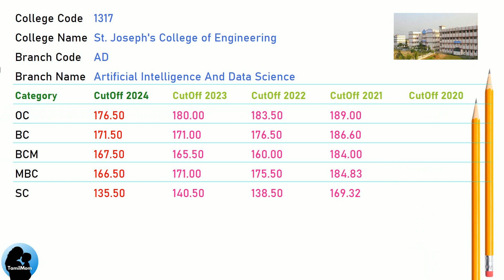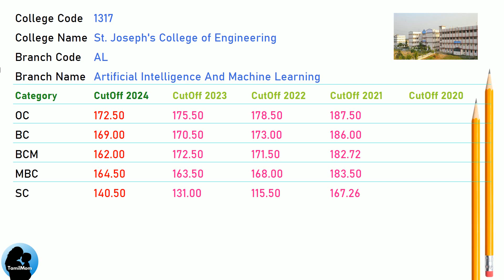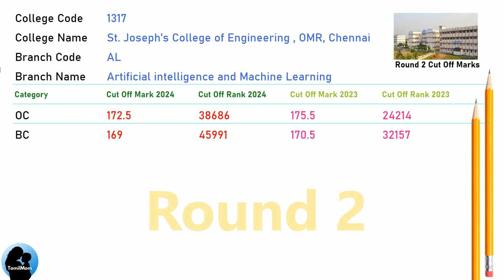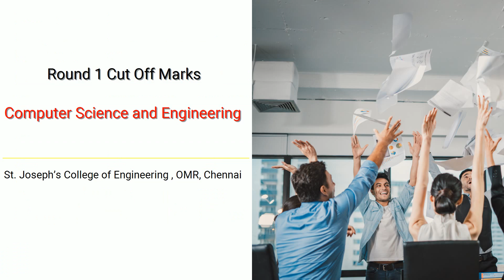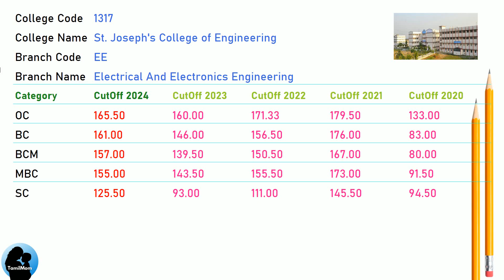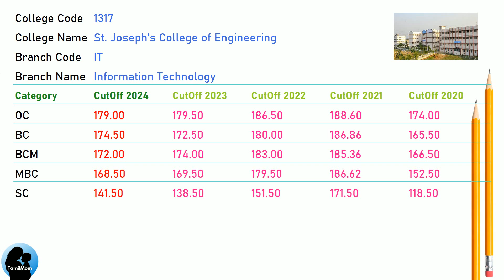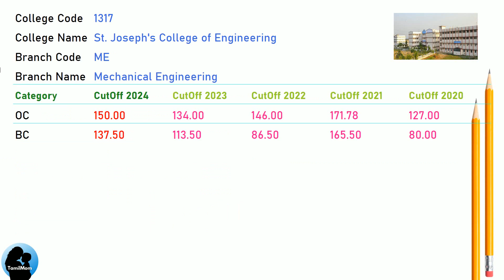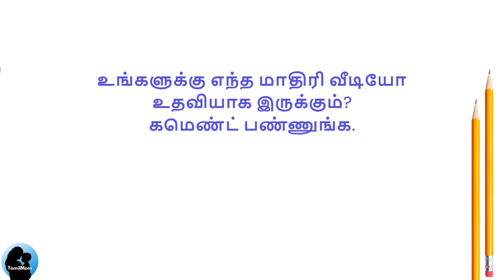🎯TNEA 2025 | 🔥St.Joseph College of Engineering Chennai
In this informative video, we explore the admission process for aspiring engineers in Tamil Nadu at St.Joseph College of Engineering Chennai OMR Chennai TNEA Counselling Code 1317. Join us as we uncover the cut off scores for various engineering disciplines.

St.Joseph College of Engineering Chennai Cut Offs Covered in this video:
TNEA Cut Off for St.Joseph College of Engineering Chennai in Artificial Intelligence And Data Science
TNEA Cut Off for St.Joseph College of Engineering Chennai in Artificial Intelligence And Machine Learning
TNEA Cut Off for St.Joseph College of Engineering Chennai in Bio Technology
TNEA Cut Off for St.Joseph College of Engineering Chennai in Chemical  Engineering
TNEA Cut Off for St.Joseph College of Engineering Chennai in Computer Science And Engineering
TNEA Cut Off for St.Joseph College of Engineering Chennai in Electronics And Communication Engineering
TNEA Cut Off for St.Joseph College of Engineering Chennai in Electrical And Electronics Engineering
TNEA Cut Off for St.Joseph College of Engineering Chennai in Information Technology
TNEA Cut Off for St.Joseph College of Engineering Chennai in Mechanical Engineering
TNEA Cut Off for St.Joseph College of Engineering Chennai in Mechatronics Engineering
TNEA Cut Off for St.Joseph College of Engineering Chennai in Computer Science And Engineering (Cyber Security)

🔍 Programs Covered:
Bio Technology
Chemical  Engineering
Information Technology
Mechanical Engineering
Mechatronics Engineering
Computer Science And Engineering (Cyber Security)

Chapters for St.Joseph College of Engineering Chennai cut off marks :
00:00:00: Welcome to TamilMom
00:00:09 TNEA Cut Off for St.Joseph College of Engineering Chennai in Artificial Intelligence And Data Science
00:01:17 TNEA Cut Off for St.Joseph College of Engineering Chennai in Artificial Intelligence And Machine Learning
00:02:25 TNEA Cut Off for St.Joseph College of Engineering Chennai in Bio Technology
00:03:16 TNEA Cut Off for St.Joseph College of Engineering Chennai in Chemical  Engineering
00:04:24 TNEA Cut Off for St.Joseph College of Engineering Chennai in Computer Science And Engineering
00:05:32 TNEA Cut Off for St.Joseph College of Engineering Chennai in Electronics And Communication Engineering
00:06:40 TNEA Cut Off for St.Joseph College of Engineering Chennai in Electrical And Electronics Engineering
00:07:48 TNEA Cut Off for St.Joseph College of Engineering Chennai in Information Technology
00:08:56 TNEA Cut Off for St.Joseph College of Engineering Chennai in Mechanical Engineering
00:09:47 TNEA Cut Off for St.Joseph College of Engineering Chennai in Mechatronics Engineering
00:10:55 TNEA Cut Off for St.Joseph College of Engineering Chennai in Computer Science And Engineering (Cyber Security)